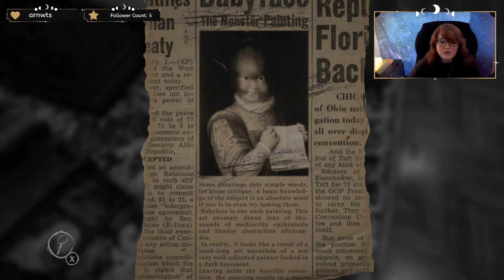Let's Play Layers of Fear- Blind- Part 10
Ending Music "Wat Dat Dee" Electroswing by Teknoaxe